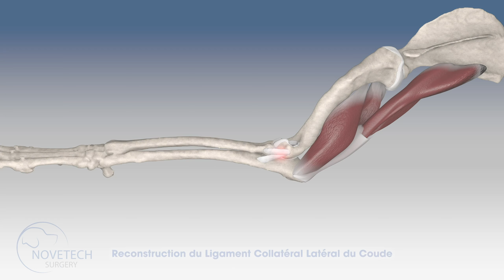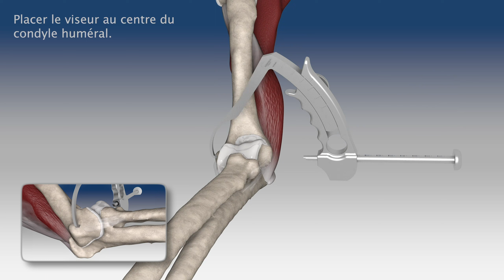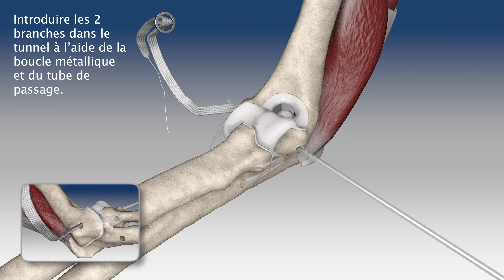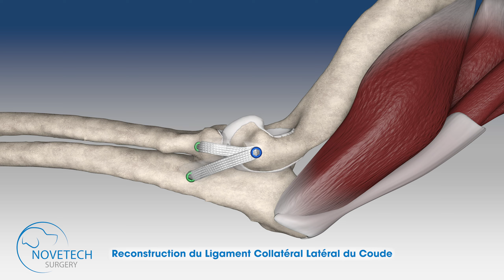Reconstruction du ligament collatéral latéral du coude avec NOVALIG®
Technique de reconstruction du ligament collatéral latéral du coude chez le chien et le chat avec NOVALIG®.

La reconstruction du ligament collatéral latéral du coude est particulièrement intéressante lors de forte instabilité (échec de la réduction fermée, luxation trop chronique)  ou pour un patient multi traumatisé par exemple.
Les implants offrent l’avantage d’une reconstruction anatomique avec une stabilité immédiate sans avoir recours à un fixateur externe et sans nœud.

Cette vidéo ne se substitue pas à une formation chirurgicale.